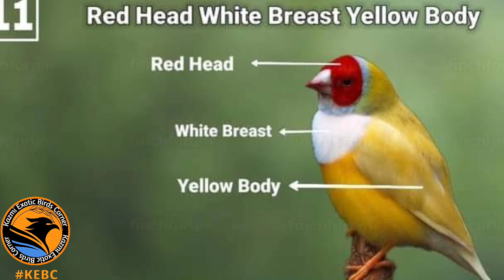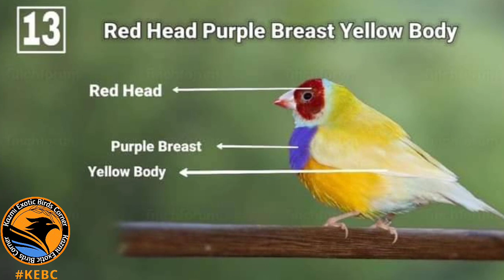Top 20 most rare Gouldian Finch Mutations || Do you know about the colors of gouldian finch?